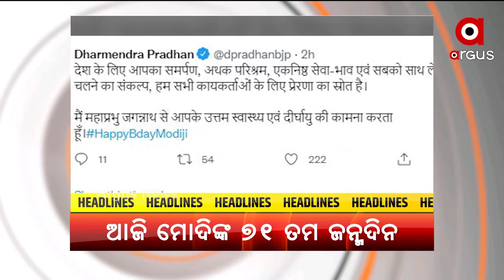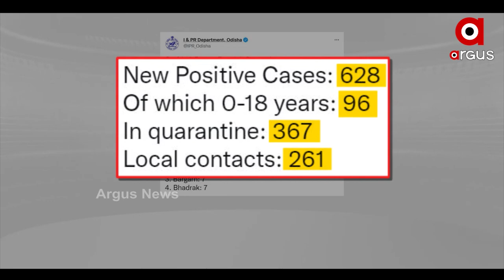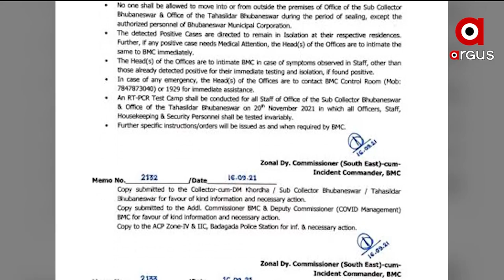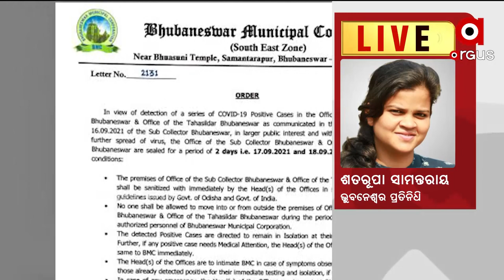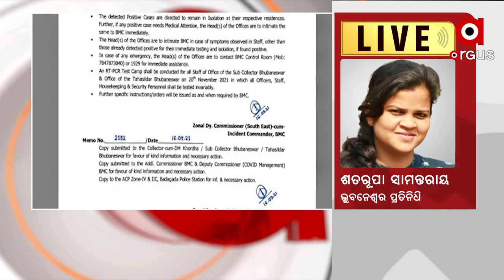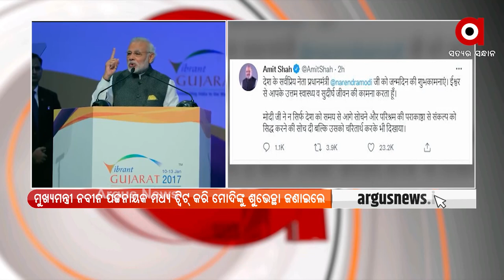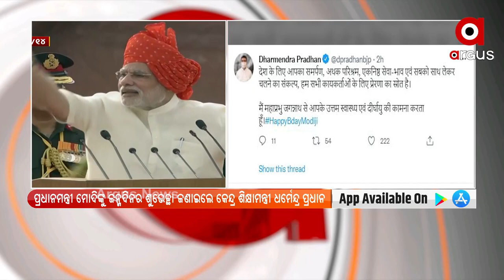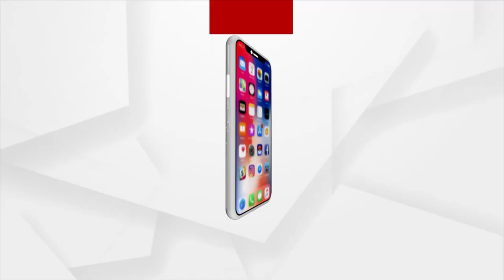Argus Update 11AM | 17th September 2021 | Argus News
+ବିପଦ ସଂକେତ ଟପିଲା ସୁବର୍ଣ୍ଣରେଖା
+ପ୍ରଧାନମନ୍ତ୍ରୀ ନରେନ୍ଦ୍ର ମୋଦିଙ୍କ 71 ତମ ଜନ୍ମଦିନ
+ପ୍ରଧାନମନ୍ତ୍ରୀଙ୍କ ଜନ୍ମଦିନରୁ ଦେଶବ୍ୟାପୀ ବିଜେପିର ସେବା, ସମର୍ପଣର ଉତ୍ସବ
+କେନ୍ଦ୍ର ଅର୍ଥମନ୍ତ୍ରୀ ନିର୍ମଳା ସୀତାରମଣଙ୍କ ଅଧ୍ୟକ୍ଷତାରେ ଆଜି ବସିବ 45ତମ ଜିଏସଟି ପରିଷଦ ବୈଠକ